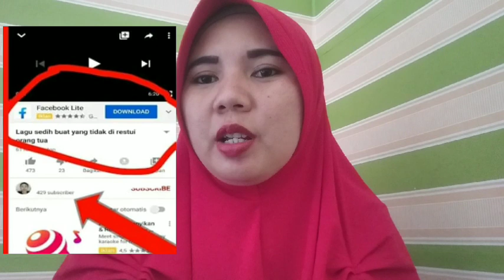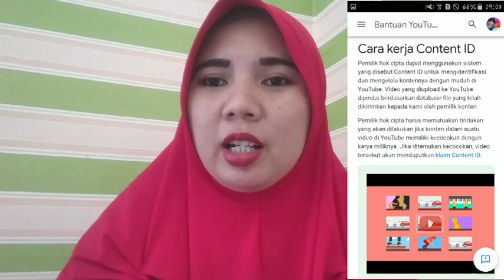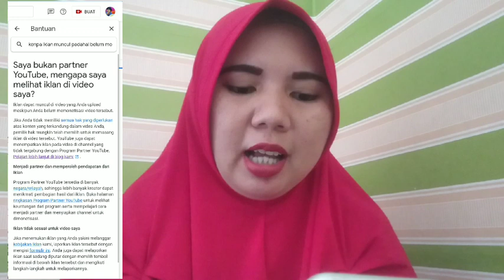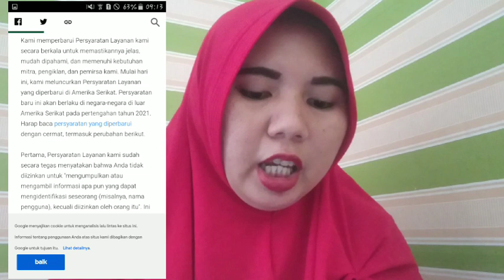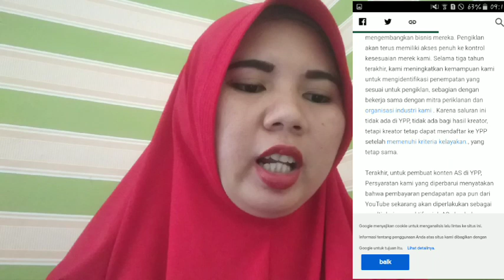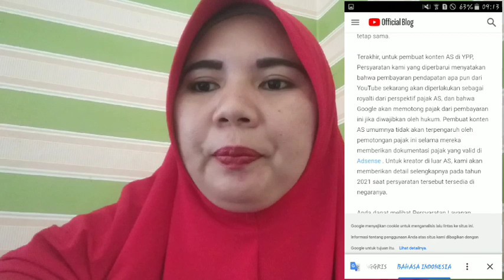Kenapa iklan muncul di channel yang belum monetisasi??..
Hai kawan main seperti biasa bunda akan sharing yang bermanfaat buat kalian semua untuk mengetahui peraturan youtube terbaru di tahun 2021 bahwa iklan akan muncul di semua channel yang belum termonetisasi... simak penjelasanya ya..